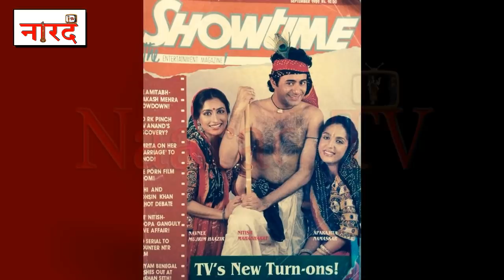Biography Of Nitish Bhardwaj_B.R. Chopra Mahabharat के Krishna_Doctor से Actor बनने की कहानी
Biography Of Nitish Bhardwaj B.R. Chopra Mahabharat के Krishna--
Nitish Bharadwaj (Hindi: नितीश भारद्वाज; born 2 June 1963) is an Indian film actor, director, screenwriter and former member of the Indian Parliament Lok Sabha He is best known for his portrayal of Lord Krishna in B. R. Chopra's television series Mahabharat, as well as for his portrayal of several Avatars of Vishnu in some of Chopra's other works, such as Vishnu Puran His debut directorial film in Marathi titled Pitruroon has won him accolades from both the audiences and critics and he now focuses on his film career entirely through screenwriting, directing and acting.
Born in Marathi Brahaman Bhardwaj gotra, Nitish started his arts career with his training in Marathi theatre as a Director, under many stalwarts such as Late Sudha Karmarkar, Dr. Kashinath Ghanekar and Prabhakar Panshikar. He then moved on to Professional Marathi theatre with Sai Paranjapye and later shifted to Hindi theatre on sound advice from his friend Ravi Baswani. Ravi was, in fact, instrumental in getting Nitish from Marathi to the nation-wide Hindi arena and Nitish has always acknowledged Ravi's contribution to his life. He worked with a thespian of Hindi theatre named Dinesh Thakur and performed in many of his plays till 1987. He later did a Hindi mythological play titled Chakravyuh, in which he reappears as Lord Krishna, the role he has mastered in the old Mahabharat. Though the play depicts the story of Abhimanyu's martyrdom, it brings out various issues out of the same story which are relevant to today's times. Chakravyuh is one of the most successful plays of Hindi Theatre in 2015 and has already had around 75 showings across India, including some prestigious theatre festivals like the Kala Ghoda Festival, Mumbai. Nitish also performed in a musical theatre production titled Moti Roti Patli Chunni (1993), with a renowned theatre in London (UK) named "Theatre Royal Stratford East". This play won the "London Time Out Dance & Performance Award" and toured across Britain and Canada.

Nitish also did 2 radio shows for BBC Radio 4 (London, UK), namely Bhagvad Geeta and Ramayan. He was nominated for the "Sony Radio award" for Ramayan in the UK in 1995.
About The Show bhule bisre log- नमस्कार दोस्तों स्वागत है आपका नारद टीवी पर ,नारद टीवी कुछ ऐसे फ़िल्मी सितारों  को आपसे रूबरू करवाएगा जो अपने अभिनय का लोहा मनवा चुकें हैं. लेकिन समय के साथ साथ लोग उन्हें भूलते चले गए और जो प्यार उन्हें मिलना चाहिए था वो उन्हें नहीं  मिल पाया।